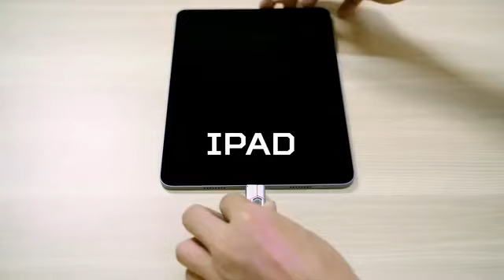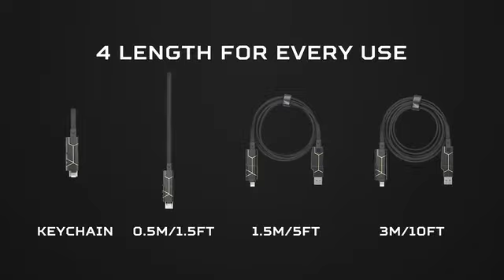Zeus-X Go Ultra : Fastest 6-in-1 240W USB 3.2 Keychain Cable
🚀 Meet Zeus-X Go Ultra - Your ultimate all-in-one cable solution! No more slow charging, slow transfers, wrong cable or clutter. This one-of-a-kind 6-in-1 keychain cable merges ultra-fast charging and high-speed data transfer with a sleek, pocket-friendly design